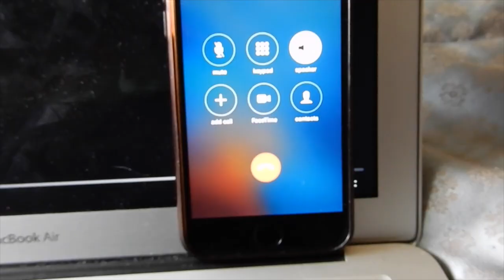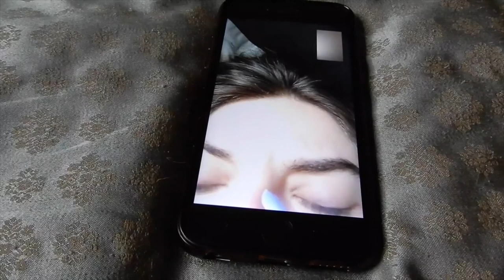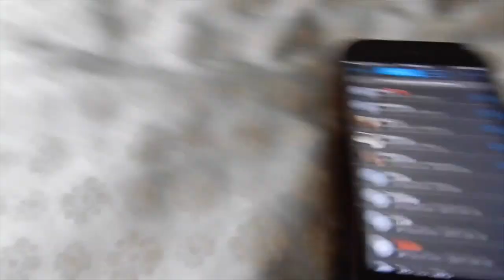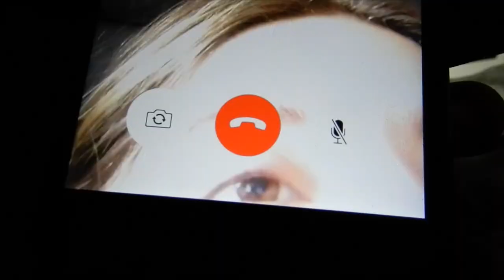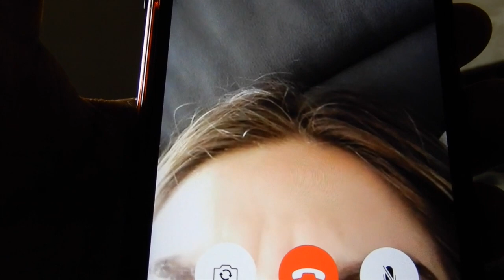BUTT DIAL PRANK! SHE CAUGHT ME HAVING SEX?!?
P.S. SHES NOT MY GIRLFRIEND, SHES ONE OF MY BESTFRIENDS!

CAUTION Sexual noise my bad its part of the prank!!! The intro is me showing everyone i pranked however the actual prank is just the best reaction! hope you enjoy!!!

I am a new Youtuber just trying to have fun, I enjoy pranking people and seeing their reactions so I thought that I should just start filming videos and posting it for you guys. I will be posting every Sunday!

(IDEA FROM AMBER MARTIN)